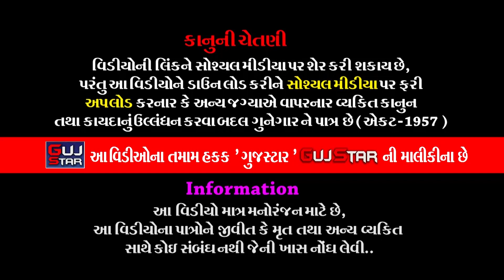કાનેસરાના બાબારામદેવ || 23 || KANESARA NA BABA RAMDEV || કનેસરાધામ રામામંડળ || પિંગળી- તળાજા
GUJSTAR  PRESENTING  :-

ALBUM :- KANESARA NA BABA RAMDEV - Live
ARTIST :- ALL   ARTIST OF BABA RAMDEV RAMAMANADAL -
                 KANESARADHAM
MUSIC :- LIVE
PALCE :- Rajput  Samaj ,-  Pingali [Talaja] village